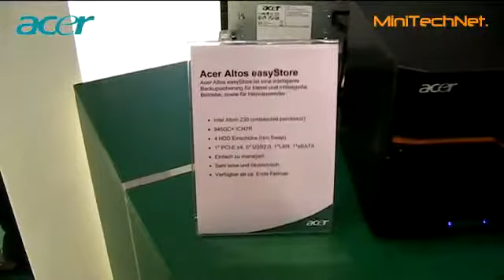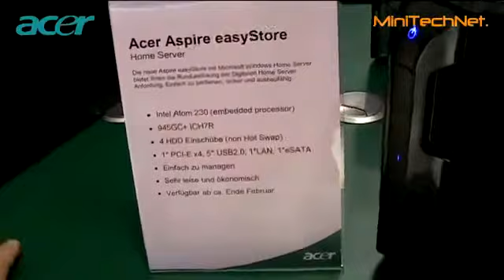Acer Aspire und Altos easyStore NAS Home Server - CeBIT 2009 (DE)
Acer zeigt ein NAS Home Server für Business und Consumer im Würfelformat mit Intel Atom CPU und vermutlich Mini-ITX Mainboard.